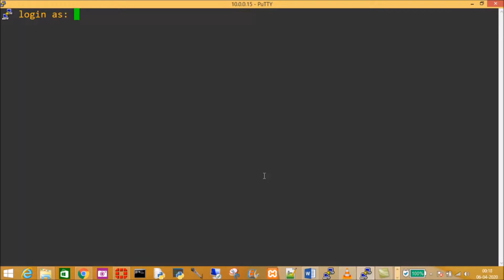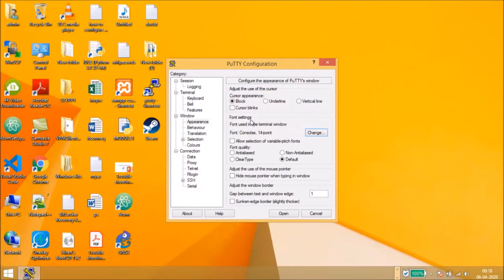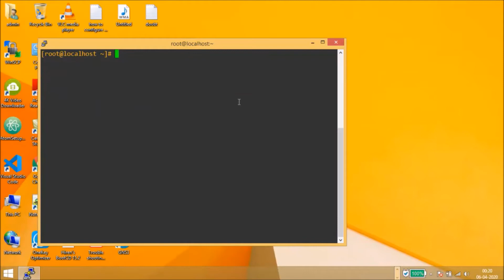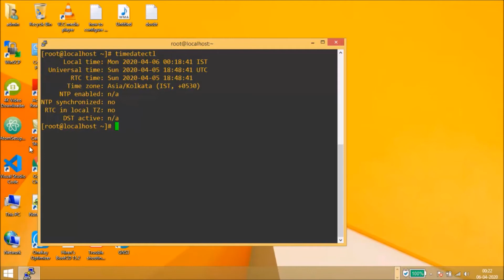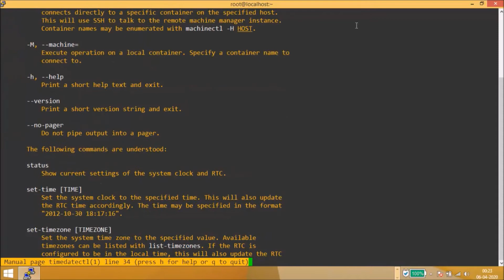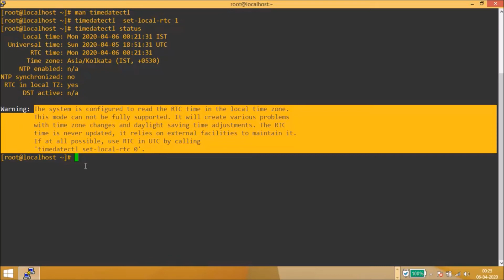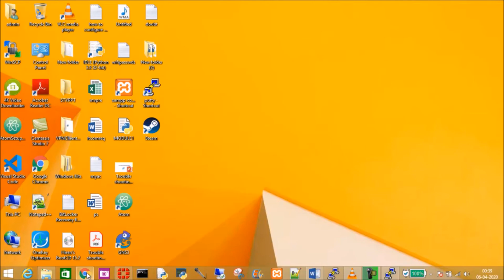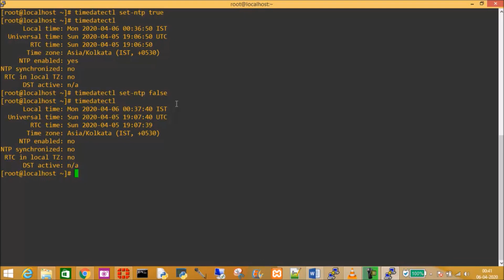How to Change Timezone in Linux